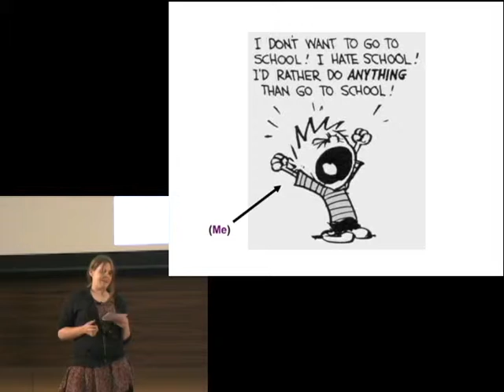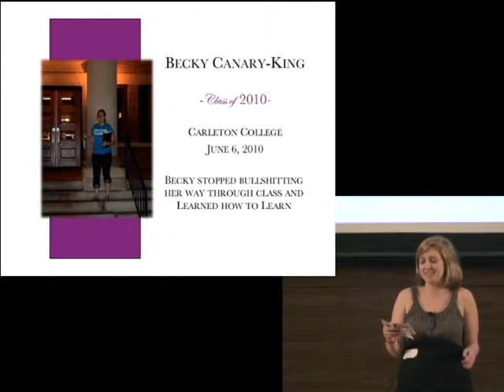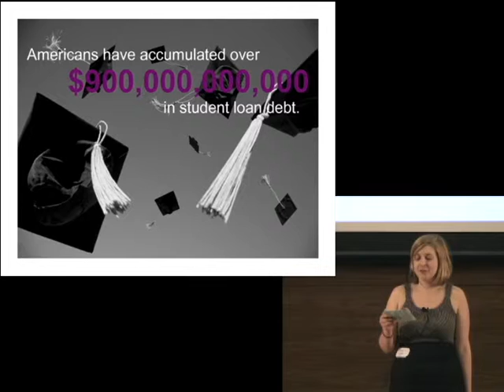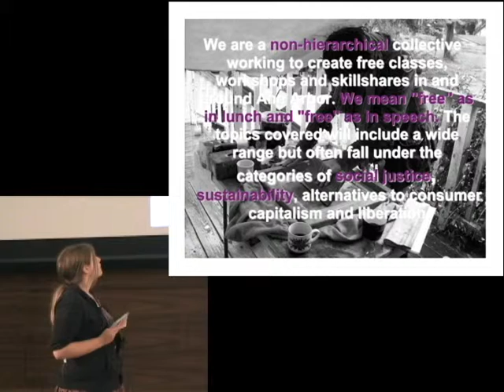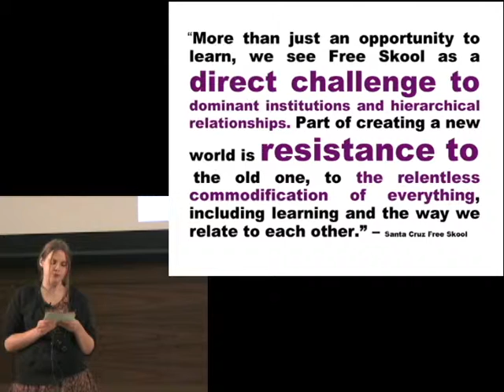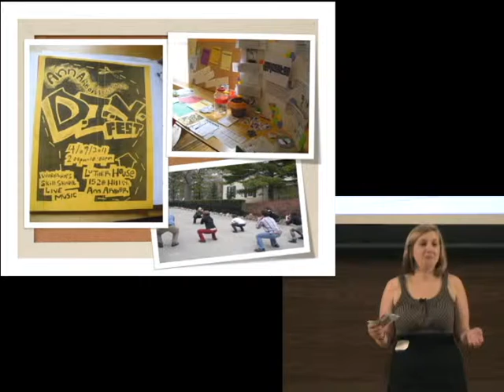20111106-IgniteA2.6-Talk09-Ann Arbor Free Skool-Get Your Learn On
Ann Arbor Free Skool
Get Your Learn On